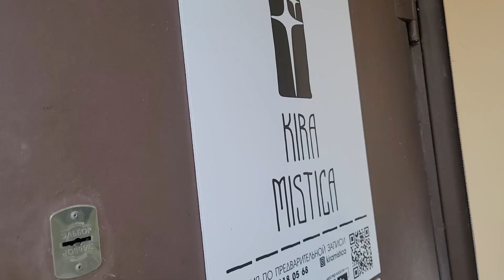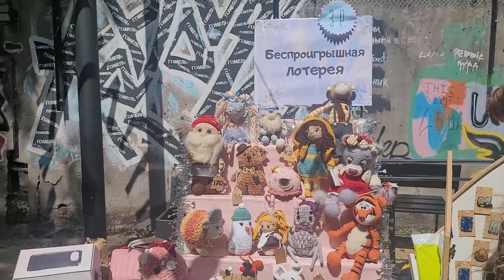TeklinVLOG #9 | Вакцинация. Мк по керамике. Маркет в Сожском хабе.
О да, я знаю, вы не ожидали увидеть видео почти годичной давности.. Но контент отснят, материалы начинаю доставать из стола.
Дальше кое-что интересное, но это видео важно для хронологии. И добро пожаловать в июнь 2022!